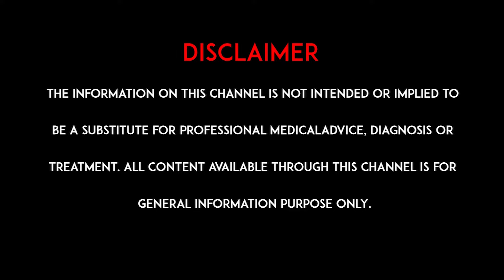పీక్ అవర్స్ (12-3) లో బయట తిరిగితే లాభమా? నష్టమా? How To Take Care Of Your body In Summers | hmtv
Watch: పీక్ అవర్స్ (12-3) లో బయట తిరిగితే లాభమా? నష్టమా? How To Take Care Of Your body In Summers